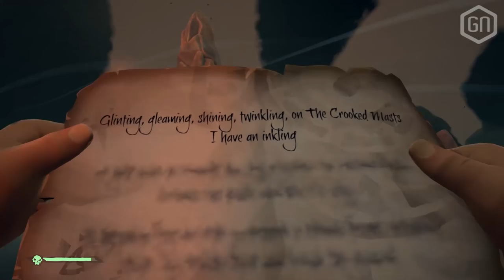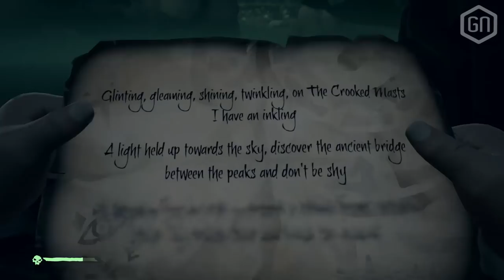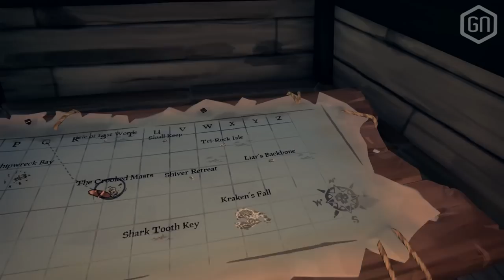Sea of Thieves | Gameplay Commentary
Al meerdere malen uitgebreid besproken en gepreviewed door onze Tom, maar nu nog een keer als verschijning in onze Gameplay Commentary-reeks. Hoe is de stand van zaken voor het veelbelovende Sea of Thieves en, ook niet onbelangrijk, kan de hype nog waargemaakt worden? Peter en Tom doen een boekje open over de recentelijke Scale Test die Rare draaide voor Sea of Thieves...